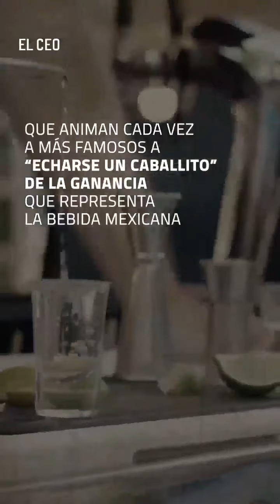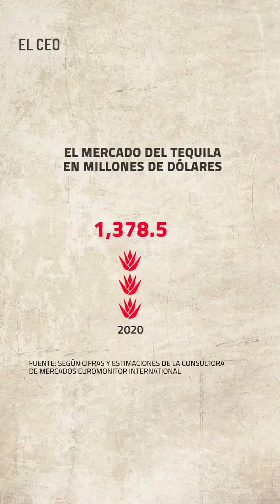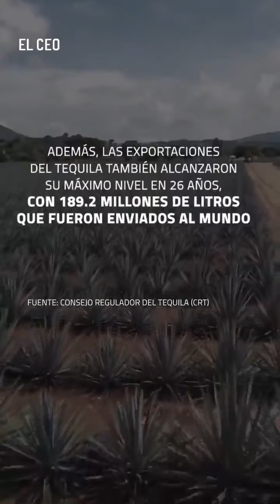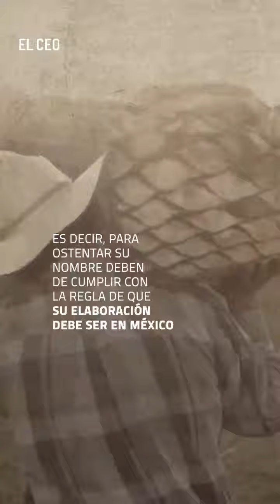Evolución del Consumo del Tequila y Mezcal🇲🇽. Excelente Vídeo.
Un excelente vídeo sobre la evolución del 𝗧𝗲𝗾𝘂𝗶𝗹𝗮 𝘆 𝗠𝗲𝘇𝗰𝗮𝗹 🇲🇽 y cómo  famosos se han sumado al tren de la bebida que se identifica con México.

Es una enorme industria y sigue 𝗰𝗿𝗲𝗰𝗶𝗲𝗻𝗱𝗼. Un 𝗼𝗿𝗴𝘂𝗹𝗹𝗼 😎 estar en una Tequilera y Mezcalera. Ya que al menos dos de esos famosos, 𝗟𝗲𝗯𝗿𝗼𝗻 𝗝𝗮𝗺𝗲𝘀 𝘆 𝗘𝘃𝗮 𝗟𝗼𝗻𝗴𝗼𝗿𝗶𝗮 son nuestros clientes en la Compañía Tequilera de Arandas.